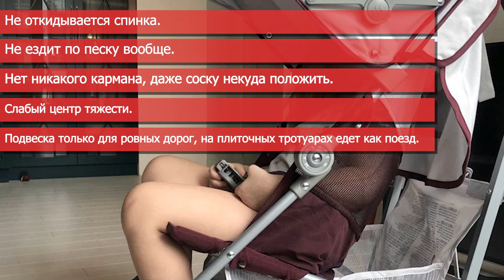Прогулочная коляска Maclaren Volo (трость)